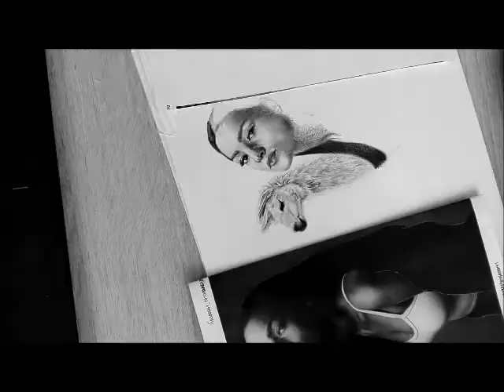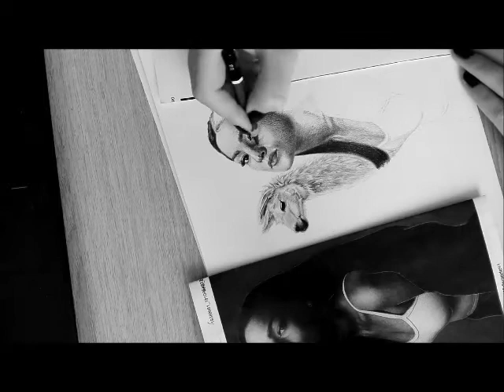Little Sis Nora- Llama in my living room | SPEED DRAWING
My first speed drawing video of Little Sis Nora (Nora Ekberg) and her llama named Chow Chow.

Art and video: Natalia Sokołowska

Music: Aron Chupa, Little Sis Nora- Llama in my living room

Please, visit my instagram account and subsribe my youtube channel :)